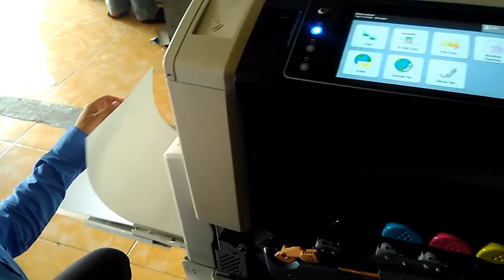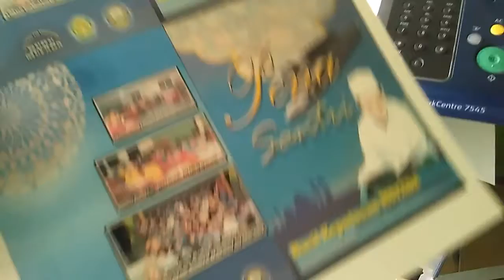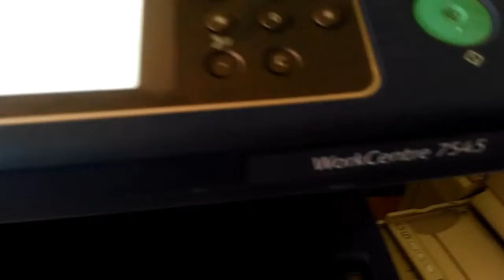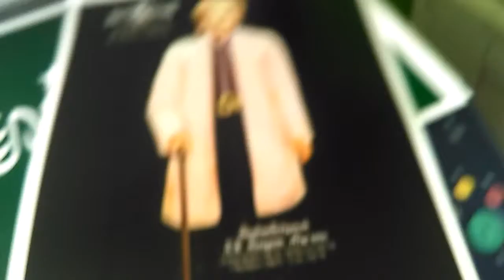Mesin serox 7545